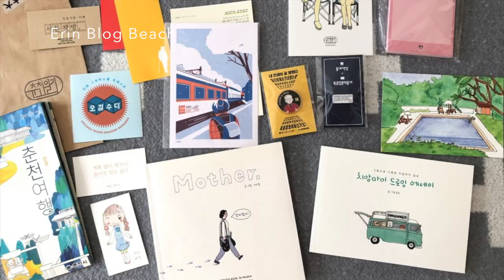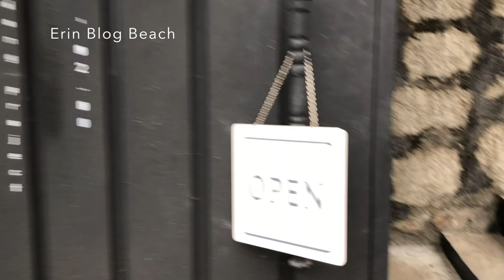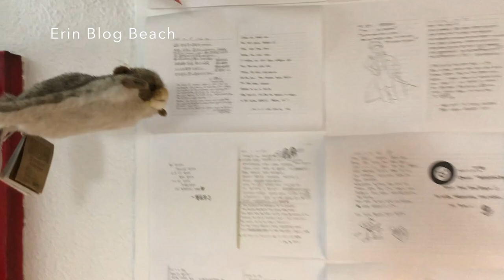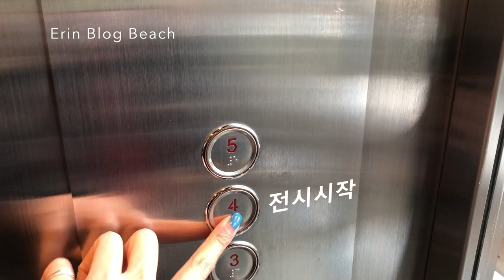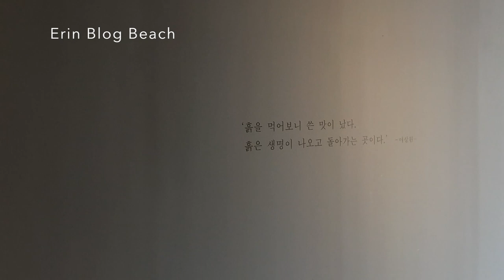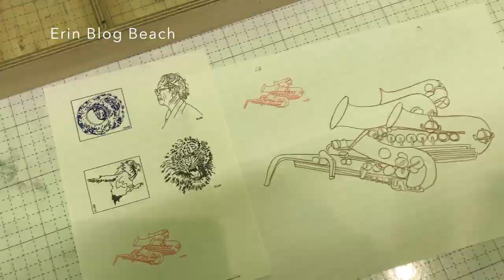춘천여행 1박2일 브이로그 (춘천 카페, 북카페, 썸원스페이지, 이상원 미술관 그리고...)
***자세한 리뷰는 아래 링크 블로그에 놀러오세요!

00:20 메이플 닭갈비
00:45 카페드220볼트 (춘천 핫플)
01:20 효자동 프로젝트 (멋진 bar겸 카페)
01:41 굿라이프 (춘천 독립책방)
02:01 책방 마실 (춘천 독립책방)
02:30 카르페 카페 (춘천 의암호)
02:51 어쩌다 농부
03:15 신북 커피 (한옥 카페)
03:40 북스테이 게스트 하우스 썸원스페이지
04:13 이상원 미술관 (Lee Sangwon Museum of Art)